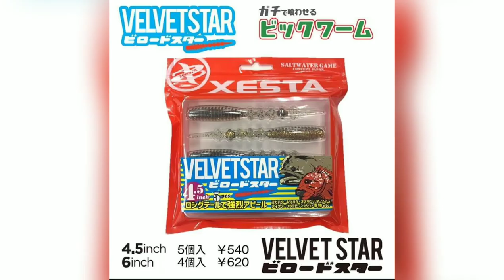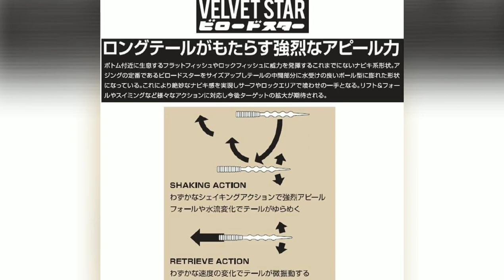高級魚を狩る！フラットフィッシュゲーム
茨城県鹿島地区ではフラットフィッシュをサーフから狙うアングラーの聖地にもなっている。そして、いったん沖に出ると魚のストック量に驚く！

『船長のイチオシ品』
XESTAビッグワーム新発売！ガチで喰わせるビッグワーム
鹿島のフラット＆ロック系に実績ありあり、可能性の広がるワームで釣果を実感して下さい。
【シャッドスター】低重心、Vテールによる安定したスイミング性能、スイミングに特化した低重心シャッドテール
◎3.5ｲﾝﾁ　6個入￥600　◎4.5ｲﾝﾁ　5個入￥650　　◎6ｲﾝﾁ　4個入￥780
【ビロードスター】ロングテールがもたらす強烈なアピール力、絶妙なナビキ系形状がリフト＆フォールやスイミングなどのアクションで喰わせの一手となります
◎4.5ｲﾝﾁ　5個入¥540　　◎6ｲﾝﾁ　4個入￥620
形状や動きの説明はXESTA‐TVの動画を参考にして下さい。
Xestaのオンラインショップでも販売してます！

【漁師のつまみ】
（ヒラメやマゴチの生ハム）
ひらめやマゴチのサクに、あら塩を小さじ１杯を振りかけ冷蔵庫で15分ほど寝かせ水分を抜く。
・酒で塩を洗ったマゴチの身を「キッチンペーパー」を使用し、水分を良く拭き取り、その身を新しいキッチンペーパーの上に置き、全面にクレイジーソルトを軽く振る。
つぎに「あら挽きこしょう」を全面にまんべんなく振りかけ、マゴチの身をキッチンペーパーで包み、ラップで包みます。これを冷蔵庫で３日間寝かします。＊水分を吸ったキッチンペーパーは毎日、交換するようにしましょう。その際に味見を兼ねて身の端をつまみ食い！塩分が少なければクレイジーソルトを。風味が少なければコショウを足しましょう。

（ひらめの蒸魚・ムシバチ）
大皿に下処理した魚（ヒラメ、カレイ、カサゴなど）をのせ軽く塩をふる。
魚の上に生姜の輪切りを数枚、長ネギの青い部分をのせ、皿ごと蒸し器に！
10～15分ほどで蒸しあがったら青ネギを取り除き白髪ネギをのせ、熱々のゴマ油を魚全体に回しかけ醤油もひと廻しして完成！

「茨城県・鹿島港ガイド船　一瀬丸」
ボートフィッシングの敷居を低くするためにガイド船を始動！
まずは「船酔いしないボートフィッシング」をコンセプトに波の穏やかな港内での釣りをメインに釣りビギナーや女性、小さなお子さんでも気軽に‼手軽に‼そして何よりも楽しめるガイド船を目指しています！

その一方でエキスパートには鹿島沖のBIG FISHゲームなど鹿島灘ならではのボートフィッシングを楽しんで頂いております。